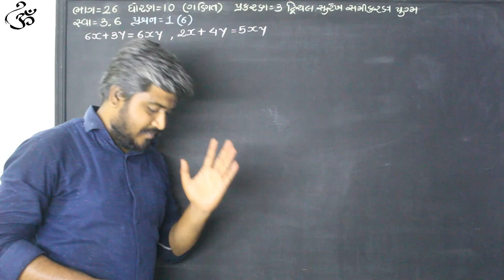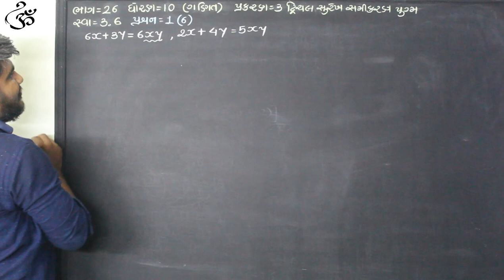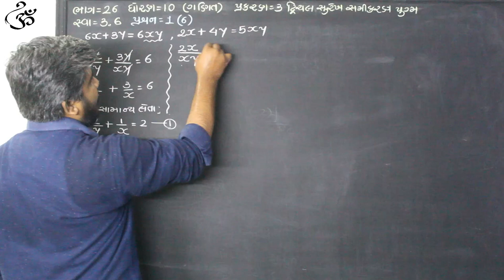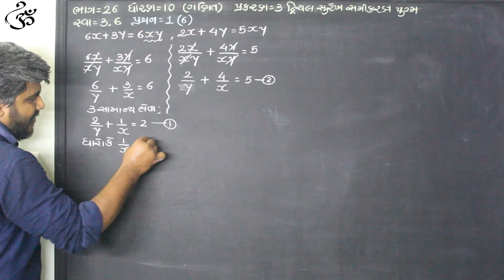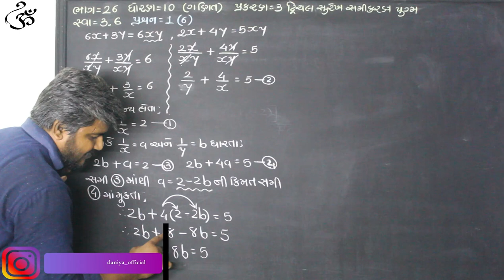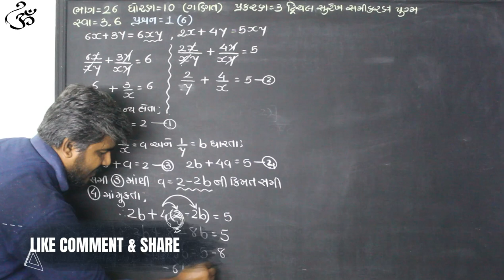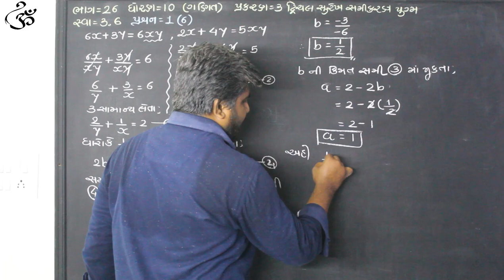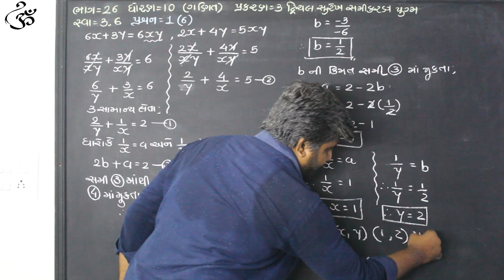ch3Pair_of_Linear_Equations_in_Two_Variables /std10/ભાગ-26/ajaysir//સ્વા-3.6 પ્રશ્ન-1(6)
Hello.
students,
નમસ્તે વિદ્યાર્થીમિત્રો,
ધોરણ-10 વિષય - ગણિત
પ્રકરણ-3 દ્વિચલ સુરેખ સમીકરણયુગ્મ